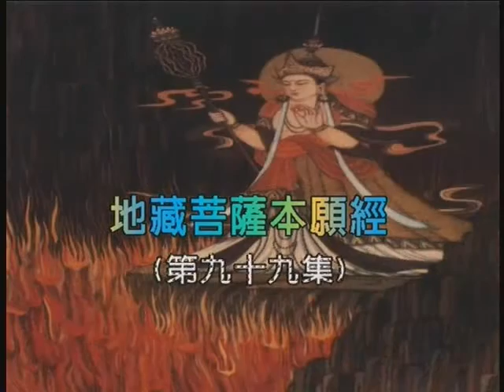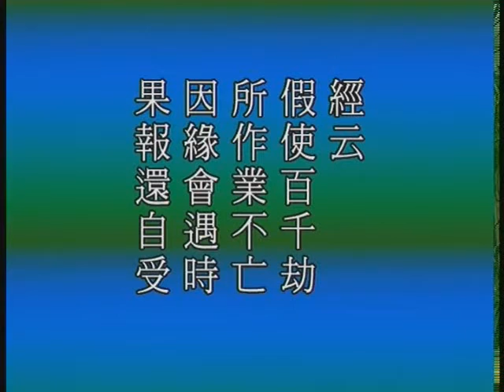Tập 50B: Địa Tạng Bồ Tát Bổn Nguyện Kinh Giảng Ký (HQ)